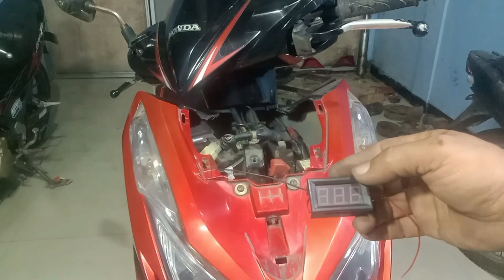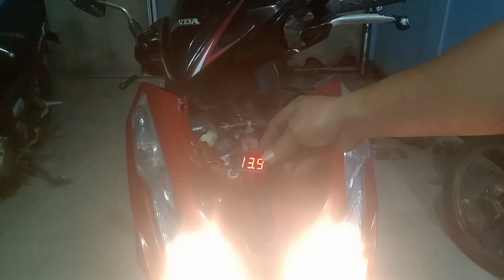penyebab kelistrikan vario techno 125 fi mati total.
penyebab kelistrikan vario tekhno 125fi mati total,bisa terjadi karena sistim pengisian kurang sempurna.juga bisa terjadi karena accu sudah tidak mampu menyimpan arus listrik.untuk kasus kali ini disebabkan kerak pada terminal dan baut aki berkerak,yang mengakibatkan pengisian kurang maksimal.